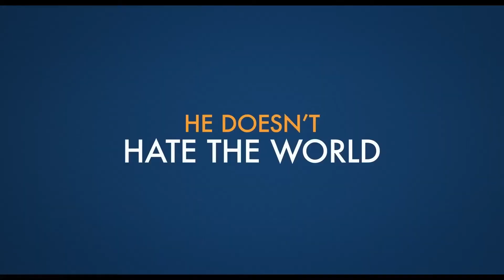A MAN CALLED OTTO Trailer (2022) Tom Hanks, Drama Movie